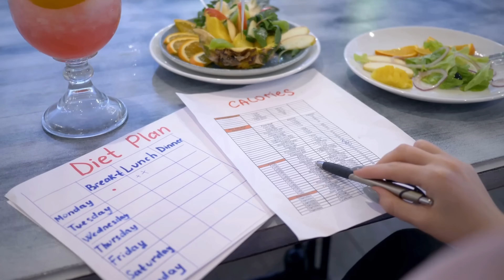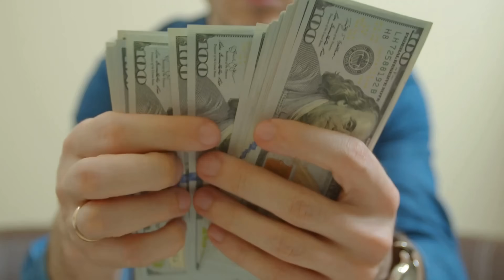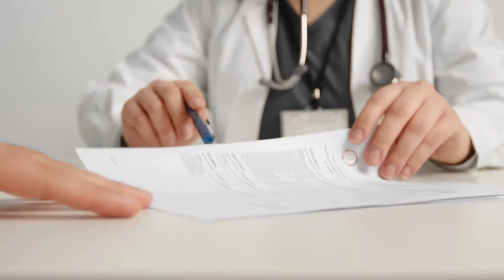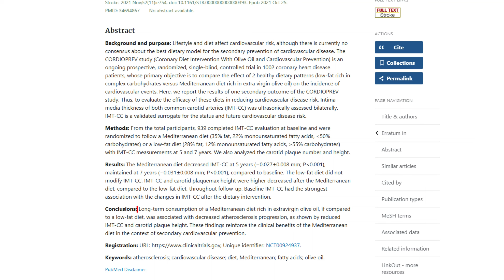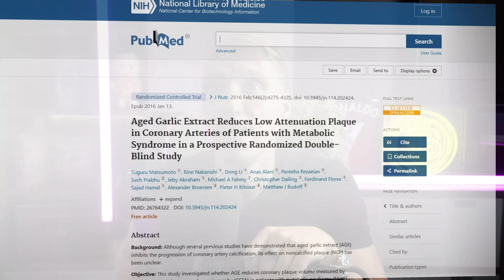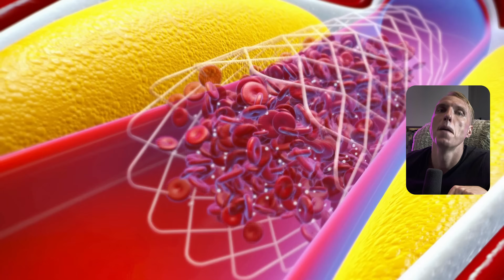The Best Food to UNBLOCK Your Arteries! [top 5]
Your arteries are like highways for your blood — but over time, plaque buildup can slow down the traffic. While no single food “melts” plaque, science shows certain whole foods can support cleaner, more flexible arteries by lowering bad cholesterol, reducing inflammation, and fighting calcification.
In this video, we break down the Top 5 scientifically proven foods that keep your arteries healthy. Stay till the end to learn which nutrient might literally block artery calcification and keep your heart younger for longer.

Chapters
00:00 — Intro
01:00 — 5. Fatty Fish
03:29 — 4. Extra Virgin Olive Oil
05:13 — 3. Garlic
06:33 — 2. Fermented Foods
08:08 — 1. Pomegranate Juice

Sources:
• DART Trial (Fish & Heart Disease) — Lancet, 1989
• Rotterdam Study (Vitamin K2 & Heart Disease) — J Nutr, 2004
• Kimchi RCT (Fermented Foods & Lipids) — J Med Food, 2013
• Vitamin K2 RCT on Arterial Stiffness — Thromb Haemost, 2015
• Grass-Fed Lamb Trial — Eur J Nutr, 2025 (in press)

Statements about supplements have not been evaluated by authorities (e.g., FDA, EMA) and are not intended to diagnose, treat, cure, or prevent disease. We are not responsible for external sites or third‑party content.